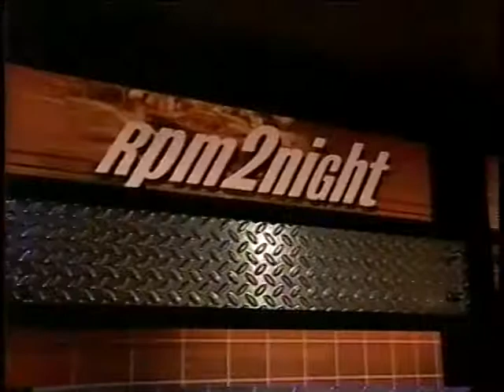RPM 2 Night 6-12-00